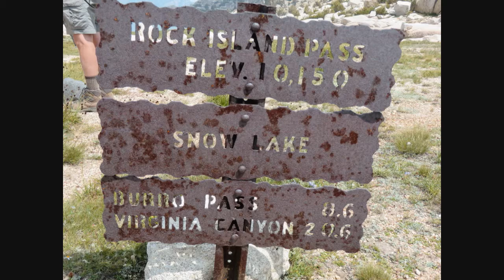Crown Lakes 2017